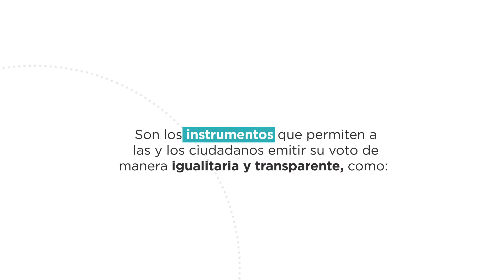¿Ya conoces los materiales electorales?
Los materiales electorales son instrumentos que permiten a la ciudadanía emitir su voto libre.